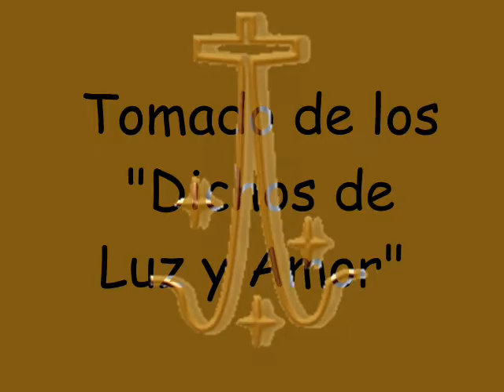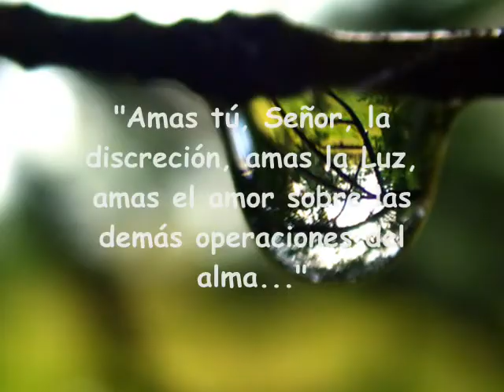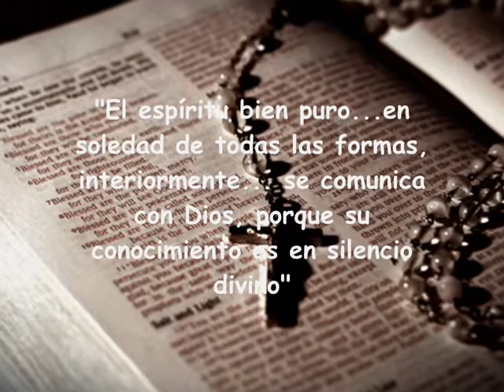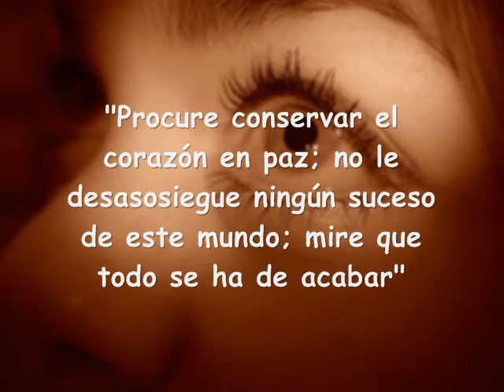PÁJARO SOLITARIO (San Juan de la Cruz- letra y acordes en la descripción)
Esta canción tiene la letra de los "Dichos de Luz y Amor" de San Juan de la Cruz, la música pertenece a las Carmelitas Descalzas de Viña del Mar y está interpretado por las Carmelitas Misioneras de Latinoamérica en su CD "Brisa"

LETRA DE LA CANCIÓN Y ACORDES
PAJARO SOLITARIO
(L: San Juan de la Cruz; M: Carmelitas Descalzas de Viña del Mar)

mi-                 si-         DO+        SOL+
Pájaro solitario solitario que se va a lo más alto

        la-          mi-  DO+     SOL+        RE+
Que no sufre compañía, amigo de silencio y soledad.

Pone su pico al aire del Espíritu  Santo,

Que no tiene color, su plumaje es la voluntad de Dios

   DO+   RE+     SOL+   mi-       la-    si7   mi-
Y canta sua---vemen te contemplando a su Amado.

INTRO: DO+   RE+   SOL+   mi- / DO+   RE+   SOL+

San Juan de la Cruz, maestro de vida interior y de espíritu, nos invita a vivir con hondura nuestra relación con el Señor. Este video está hecho con una canción basada en Dichos 120, a la vez que se entrelaza con otros textos tomados del mismo escrito. Los invitamos hacer un alto y orar, a dejarse inundar de la profundidad de vida que nuestro santo carmelitana transmite por medio de su experiencia espiritual.

Links de las carmelitas misioneras en Argentina!!!